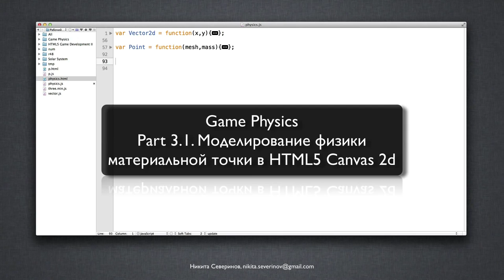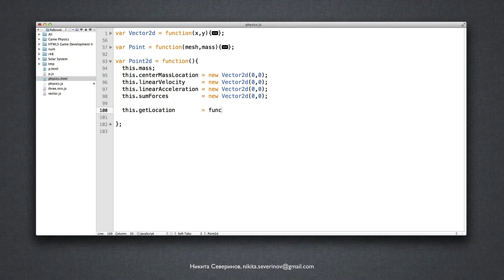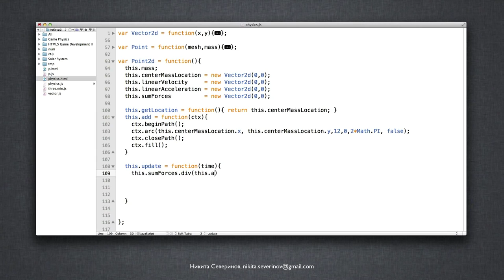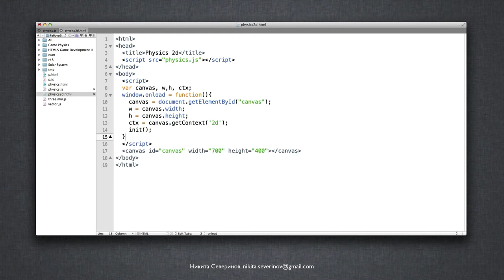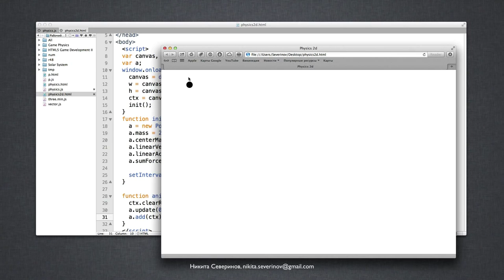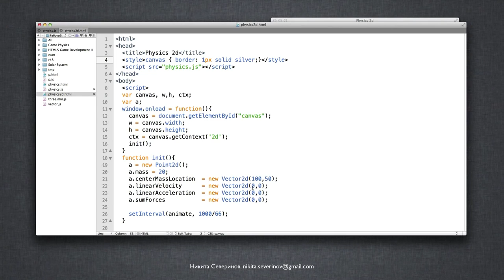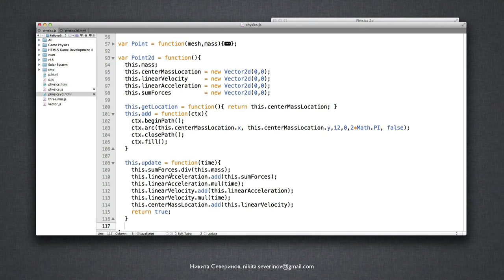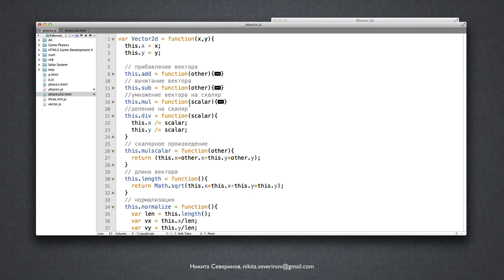#7 Game Physics - Моделирование физики материальной точки / Simulation of material point physics, JS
В этой лекции мы пропишем физику для материальной точки в 2d пространстве средствами HTML5 Canvas 2d.

In this lecture we will prescribe physics for a material point in 2d space by means of HTML5 Canvas 2d.